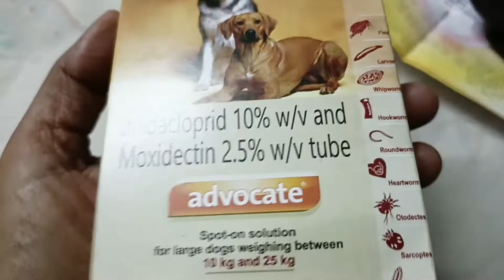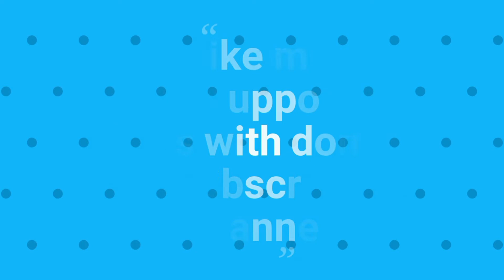How To Use Spot On For Dogs | Price of Advocate Spot On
In this video I have shown how to use advocate spot on as suggested by my veterarian.

Monthly application of Advocate helps protect your dog against a broad spectrum of parasites.

An easy-to-use spot-on, Advocate is applied monthly to both help rid your dog of existing parasites and provide ongoing protection. The powerful ingredients in Advocate provide fast relief from fleas, prevent deadly heartworm and help protect your dog and your family from most intestinal worms including roundworms, hookworms and whipworm.

Lots of mange cases on road need in house medical treatment, on lack of space I cannot carry on. I request you all to adopt my healthy dogs responsibly, thinking above breedism, think to solve animal's health issues and help shelters or other NGOs by donation.
Adoption a dog from shelter,not only saves his life but also  help shelter to have more spaces to provide treatment to other dogs who in desperate medical need.

saha.monicaa-1@okaxis

My location is Kolkata. You can also visit my babies on my place , do comment.

Thanks
Monica Saha